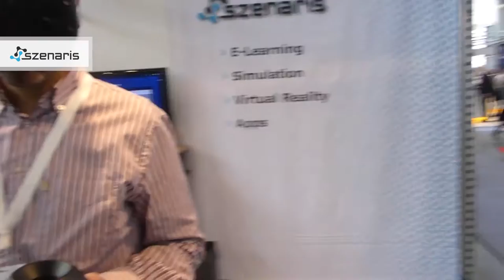szenaris auf der LEARNTEC 2017: Vive-Impressionen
Vom 24. bis zum 26. Januar war szenaris auf der LEARNTEC 2017 vertreten, um dort die aktuellen Entwicklungen und Produkte aus dem Bereich Lernen mit Trainingssoftware, Simulation und Virtual Reality vorzustellen. Interessierten wurde zudem die Möglichkeit geboten, ausgiebig mit der Virtual-Reality-Brille HTC Vive interaktiv zu experimentieren.